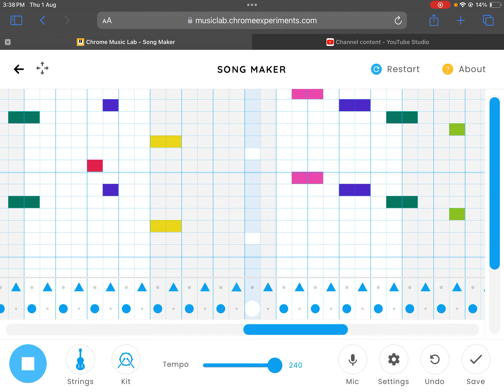Chrome lab song that wasted 30 minutes of my time